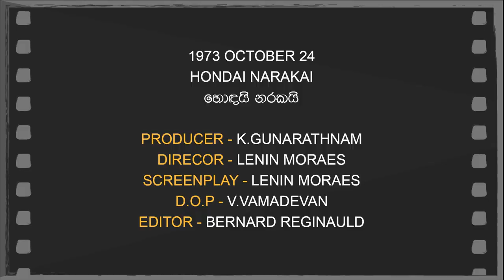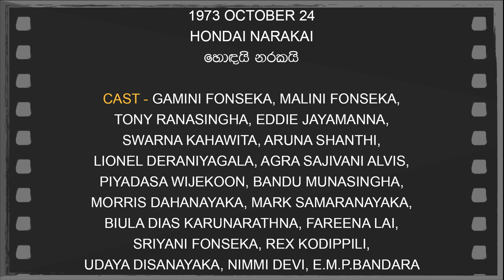Daily Movies 24 10 1973 HONDAI NARAKAI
OCTOBER 24,1973
HONDAI NARAKAI
හොඳයි නරකයි
PRODUCER - K.GUNARATHNAM
DIRECOR - LENIN MORAES
SCREENPLAY - LENIN MORAES
D.O.P - V.VAMADEVAN
EDITOR - BERNARD REGINAULD
LYRICS - KARUNARATHNA ABESEKARA
PLAYBACK - LATHA WALPOLA, H.R.JOTHIPALA,
ANGELINE GUNATHILAKA
CAST - GAMINI FONSEKA, MALINI FONSEKA,
TONY RANASINGHA, EDDIE JAYAMANNA,
SWARNA KAHAWITA, ARUNA SHANTHI,
LIONEL DERANIYAGALA, AGRA SAJIVANI ALVIS,
PIYADASA WIJEKOON, BANDU MUNASINGHA,
MORRIS DAHANAYAKA, MARK SAMARANAYAKA,
BIULA DIAS KARUNARATHNA, FAREENA LAI,
SRIYANI FONSEKA, REX KODIPPILI,
UDAYA DISANAYAKA, NIMMI DEVI, E.M.P.BANDARA